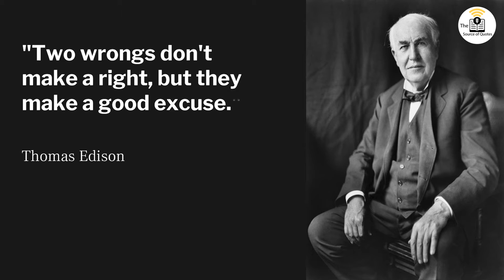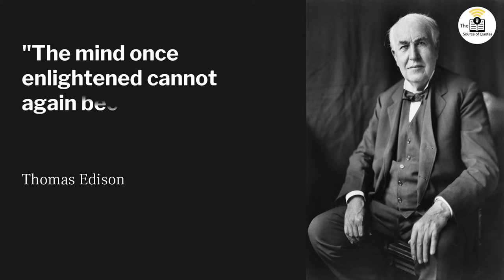Thomas Edison Quotes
Thomas Alva Edison (February 11, 1847 – October 18, 1931) was an American inventor and businessman. He developed many devices in fields such as electric power generation, mass communication, sound recording, and motion pictures. These inventions, which include the phonograph, the motion picture camera, and early versions of the electric light bulb, have had a widespread impact on the modern industrialized world. He was one of the first inventors to apply the principles of organized science and teamwork to the process of invention, working with many researchers and employees. He established the first industrial research laboratory.